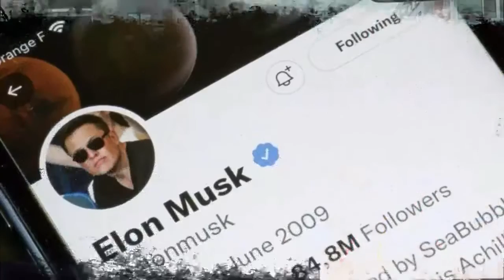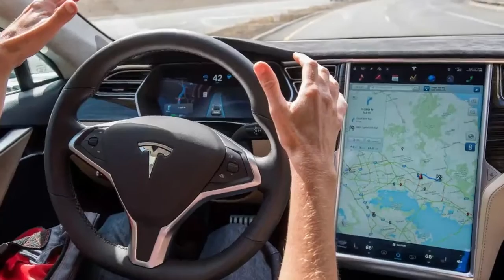Elon Musk Alarmed By Tesla Feature That Spikes Co2 Levels Inside Vehicle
- DARPA LiquidPiston mini X engine having the size of a smartphone and does not need oil or piston

By DigiTube